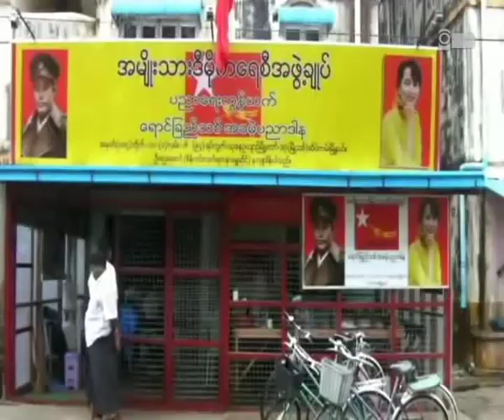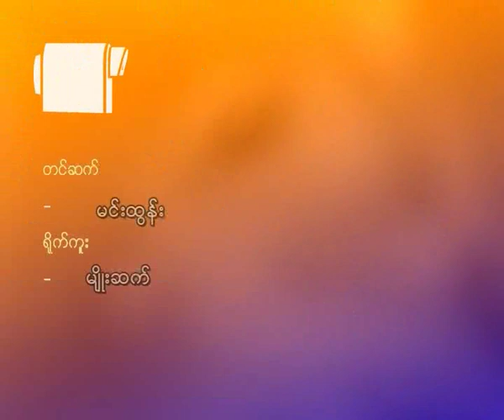Doctors shephard Young Gyi Thit gratis school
ဆရာဝန္ေတြဦးေဆာင္တဲ့ ေရာင္ျခည္သစ္ ပညာဒါနေက်ာင္း
အမ်ိဳးသားဒီမုိကေရစီအဖြဲ႔ခ်ဳပ္ရဲ႕ ျပည္ေထာင္စုတုိင္းရင္းသားမ်ား ပညာေရးရန္ပုံေငြပြဲကေန အစျပဳ ျဖစ္ေပၚလာ တဲ့ ရန္ကုန္တုိင္း ဒဂုံဆိပ္ကမ္းၿမိဳ႕နယ္ ယုဇနဥယ်ာဥ္ၿမိဳ႕ေတာ္ ၁ လမ္းမွာရွိတဲ့  ေရာင္ျခည္သစ္ အခမဲ့ပညာဒါန ေက်ာင္းမွာ ၁၀ တန္း ေက်ာင္းသူ ေက်ာင္းသား ေတြကုိ တကၠသုိလ္ဝင္တန္းစာမ်ား သင္ၾကားပို႔ခ်ေနပါတယ္။ အဖြဲ႔ခ်ဳပ္ရဲ႕ က်န္းမာေရးကြန္ယက္မွ ဆရာဝန္ ၆ ဦးက ဦးေဆာင္းၿပီး ဆရာဆရာမ စုစုေပါင္း အေယာက္ ၃၀ က အခမဲ့ ပညာသင္ၾကားေပးေနတဲ့ ဒီေက်ာင္းမွာ ေက်ာင္းသူ ေက်ာင္းသား အေယာက္ ၁၈၀ ရွိၿပီး section A,B,C ခြဲၿပီး သင္ၾကားေပးေနတာျဖစ္သလုိ Section တစ္ခုမွာ ေက်ာင္းသူေက်ာင္းသား အေယာက္ ၆၀ စီခြဲၿပီး ပညာသင္ၾကားေပးေနတာလည္းျဖစ္ပါတယ္။ အခု ဒီေရာင္ျခည္သစ္ အခမဲ့ ပညာဒါန ေက်ာင္းမွာ တစ္ျဖည္းျဖည္း ေက်ာင္းသား ဦးေရ မ်ားလာတာနဲ႔ အမွ် ေနရာအခက္အခဲေၾကာင့္ ေနာက္ထပ္ လာအပ္တဲ့ ေက်ာင္းသူေက်ာင္းသားေတြကုိ လက္မခံပဲ ျငင္းၿပီး ျပန္လြတ္လုိက္ရတဲ့ အေျခအေနေတြ ရွိေနတယ္လုိ႔လည္း သိရပါတယ္။